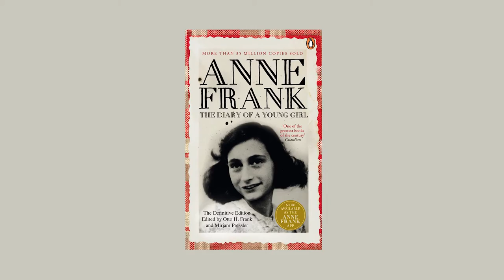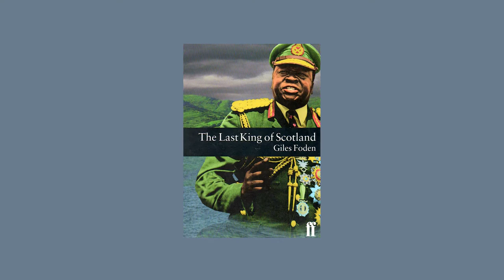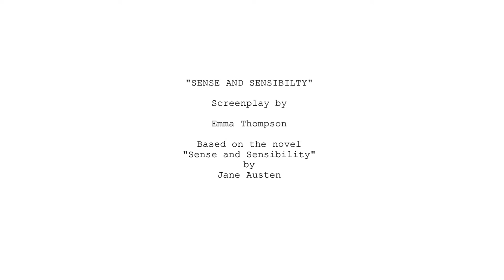Deborah Moggach: Adapting books into films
Deborah Moggach gave a class on adapting books into films at Llandrindod Wells Library, Wales in October 2015.